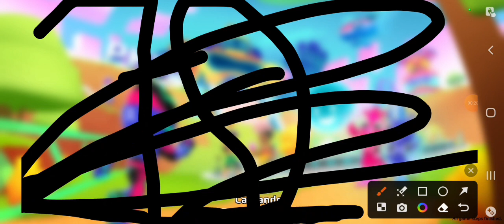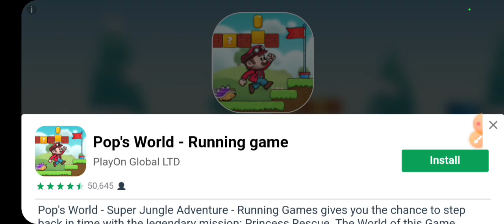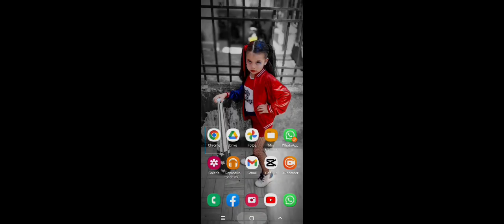Merlina busca a enid donde estará?